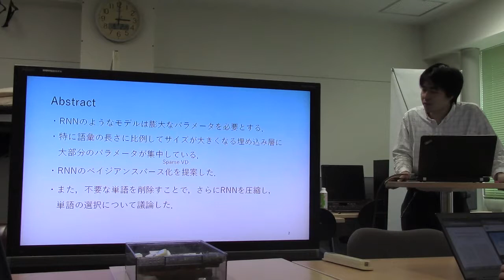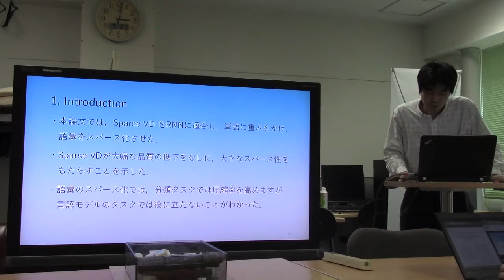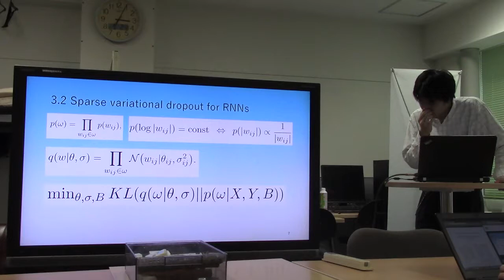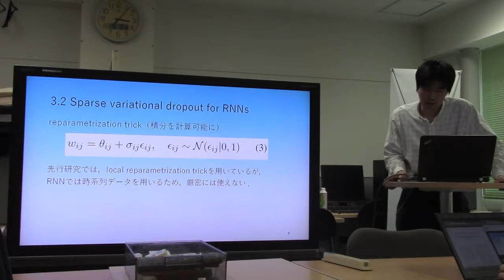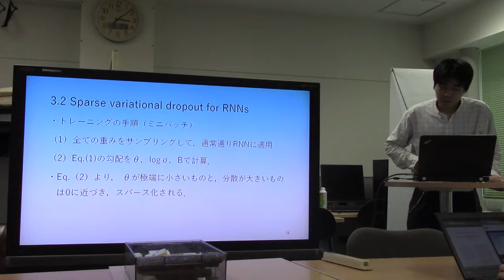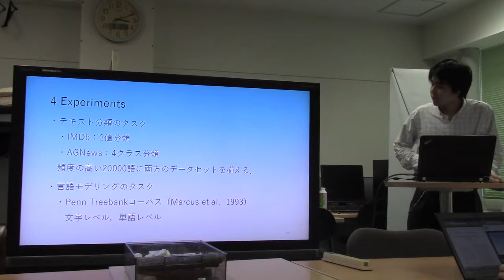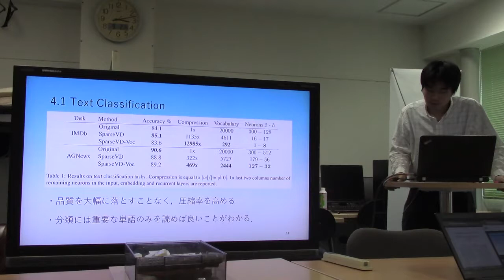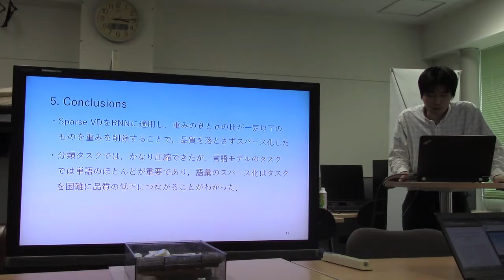文献紹介／Bayesian Compression for Natural Language Processing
Bayesian Compression for Natural Language Processing
Nadezhda Chirkova, Ekaterina Lobacheva, Dmitry Vetrov
Brussels, Belgium, October 31 - November 4, 2018.